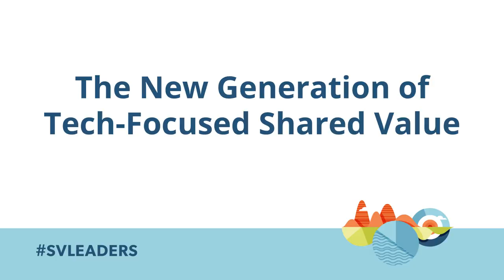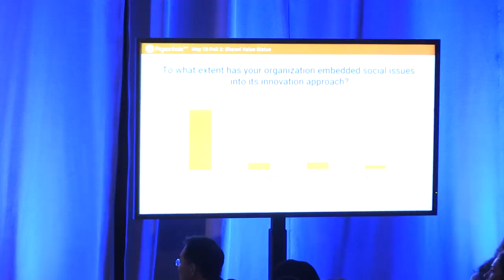The New Generation of Shared Value in Tech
Nancy Pfund moderates this impact investing conversation,  in which social entrepreneurs Ashifi Gogo of Sproxil, Kathryn Minshew of the Muse, and Shuaib Siddiqui of Acumen discuss how they define purpose and reach millennials to scale their business.